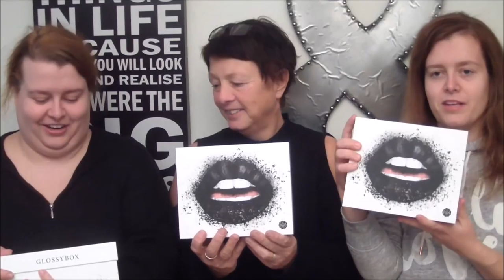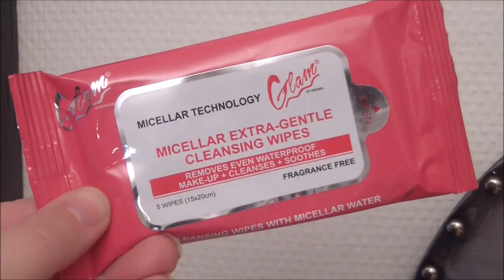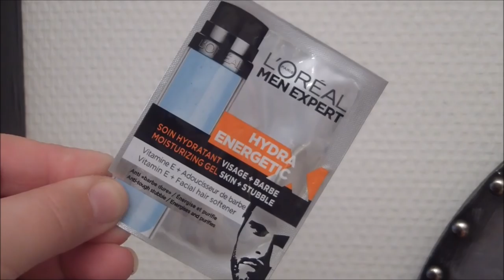Glossybox | Oktober 2016 | med mammaNorwaytwins